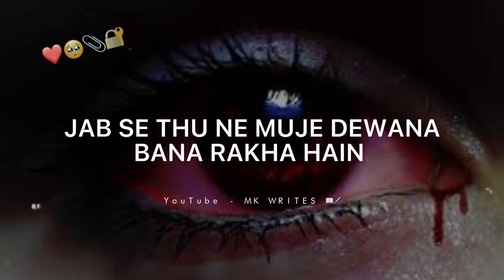Gham Ko Sehne Main Be Qudrat Ne Maza Rakha Hain | Atif Aslam Says | Heart Touching Line’s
a shayari babu,
a shayari song,
a shayari sabha,
b shayari,
b shayari status,
b shayari video,
b f shayari, shayari,
f b shayari status,
s a d shayari,
c shayari,
simple c shayari,
m c shayari,
devdas shayari,
c g shayari,
c g shayari status,
shayari sundar c,
dp shayari,
dp shayari photo,
dp shayari image,
dp shayari pic,
dp shayari song,
dp shayari wali,
dp shayari sad,
dp shayari attitude,
e shayari,
shauq e shayari,
sher e shayari,
mehfil e shayari,
dard e shayari,
shabbir barkat e shayari,
mahfil e shayari,
bazm e shayari,
f shayari,
gf shayari status,
f shayari video,
f shayari tik tok,
k g f shayari,
g f shayari,
nitin gf shayari,
g shayari,
g shayari status,
moto g shayari,
mohit ji shayari,
kavi g shayari,
pubg shayari,
h shyari,
desi hai shayari,
triple h shyari,
march shayari,
h t shayari,
r2h shatu hai shayari,
m h shayari,
i shayari,
i shayari status,
i shayari love,
i shayari attitude,
i shayari in hindi,
i love shayari status,
i ki shayari,
wali shayari,
shayari joker,
shayari john elia,
shayari joshi,
shayari jaun elia,
shayari jaat,
shayari joker ki,
shayari joshi vlogs,
u shayari,
u shayari status,
i love u shayari,
miss u shayari status,
i miss u shayari,
i love u shayari status,
i hate u shayari,
i love u shayari ringtone,
video shayari status,
bts v shayari,
bts v shayari video,
birha video shayari,
haryana video shayari,
new shayari,
new shayari pashto,
new shayari urdu,
broken heart songs hindi,
a broken heart is all that's left whatsapp status,
a broken heart is all that's left remix,
a broken heart song,